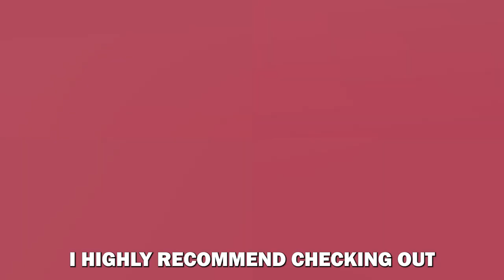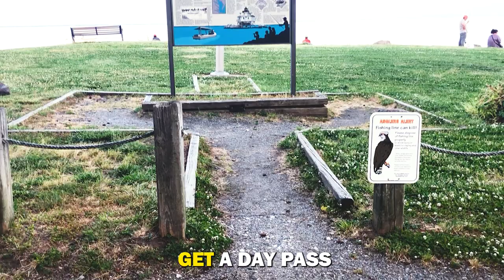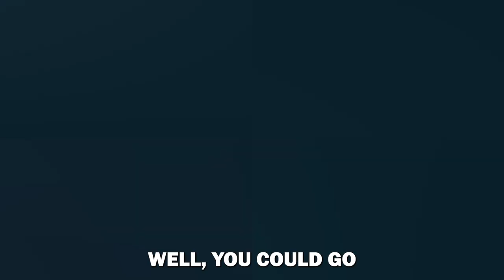10 Things To Do in Annapolis Maryland | Caprika Realty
Welcome to our Annapolis MD Guided Tour - let us show you the Top 10 best things to do in the State Capital of Maryland! Annapolis  is a gem nestled on the east coast of Maryland with endless opportunities for everyone, from shops and restaurants, to outdoor activities and beautiful scenery. Whether you are planning a quick trip or taking advantage of a longer stay, there are plenty of activities for all ages and interests. From historic landmarks to museums, galleries and more, we have some great ideas to get your next adventure in Annapolis started.

Don't forget to tell us your favorite Annapolis attractions after watching this video. Comment it below!

If you want to stat your home search and get into an amazing home go

If you are thinking of selling in Maryland, Northern Virginia or DC, check out how we can market your home!

Brendan Spear
Caprika Realty

*when asked how you heard of the group, just put Youtube.